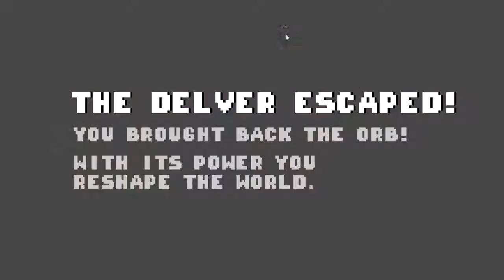Let's Play Delver [10] Great Escape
OH YOUTUBE CHANGED AGAIN.
You silly wabbits,
The finale to Delver! Can Jacen make it out? Or will he end up like the rest?
If you like it I can always do more! Just ask xD.